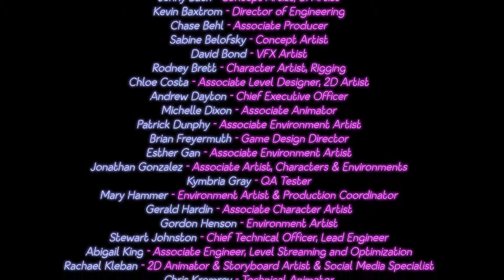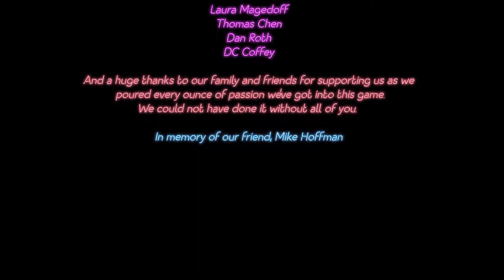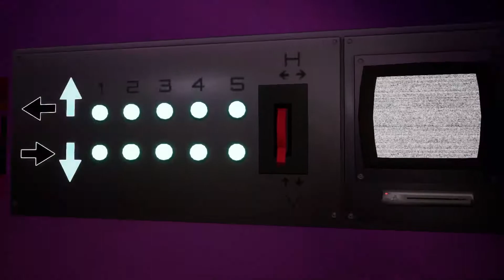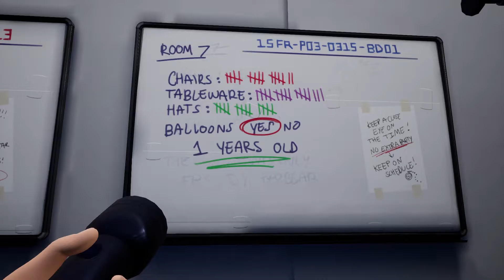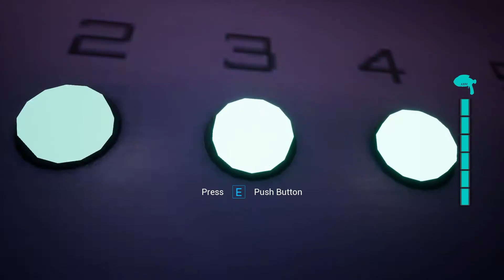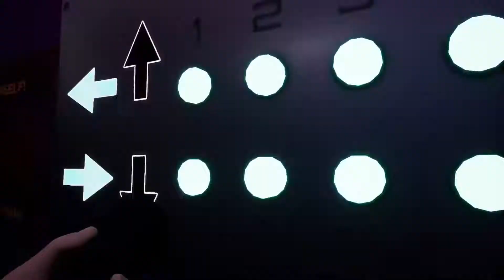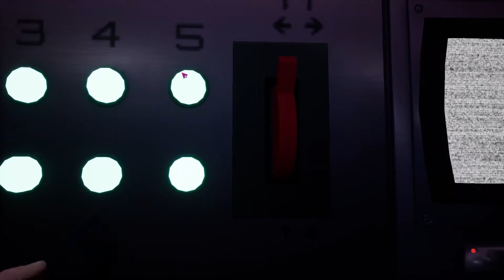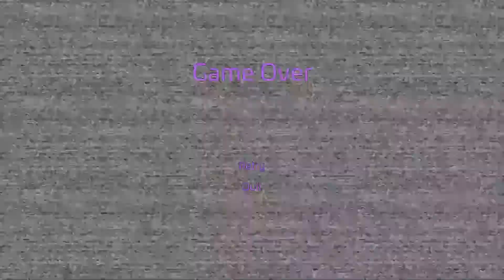Other Endings and Mazercise! || FNAF:SB - PC part 3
With the realization of no more save slots, we get all the way to Monty on our first try, but don't quite finish him off yet! Also, the wondrous terror of J's brain breaking in half as she figures out the Mazercise puzzle!